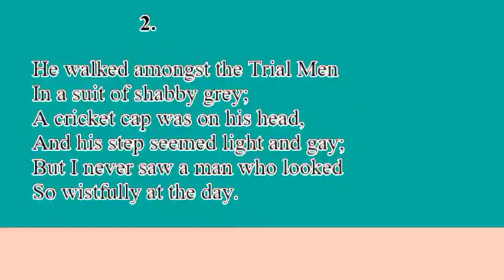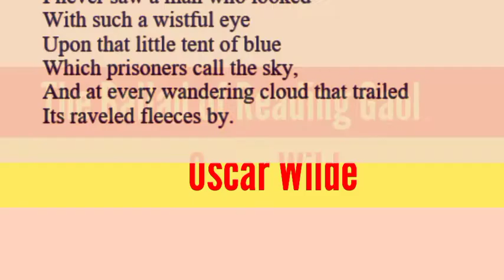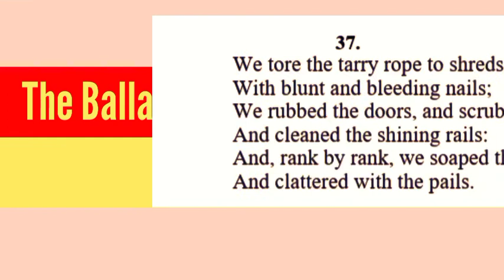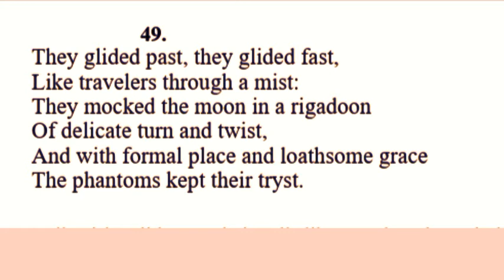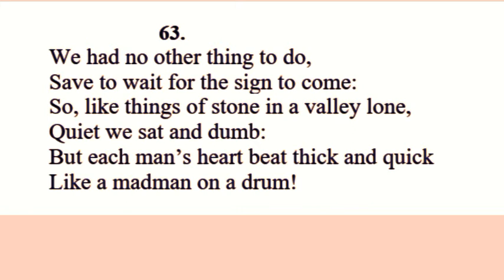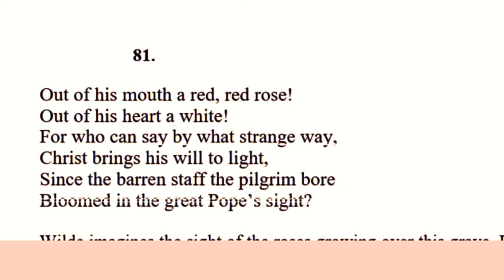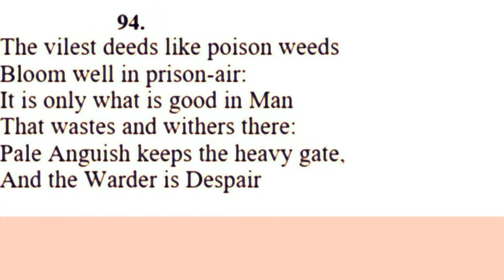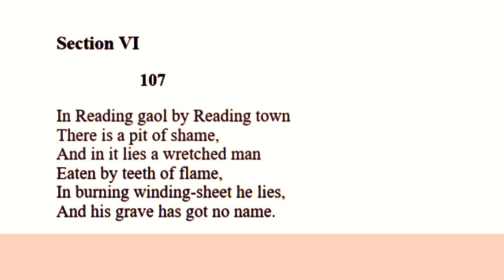The Ballad of Reading Gaol# by Oscar Wilde# Video 2 (Recitation)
The poem The Ballad of Reading Gaol# is recited in this video. Recitation is done according to the intended rhythm by the author. Melody is created by poet's use of words and their arrangements.